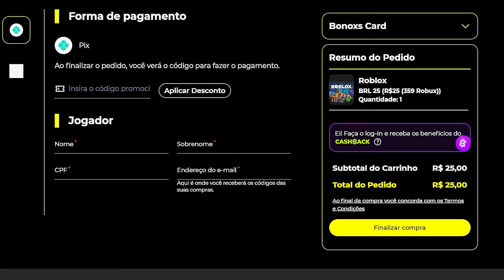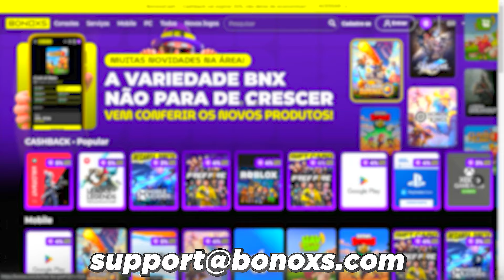🔥 CORRE! VC PRECISA USAR ESSES NOVOS CÓDIOGS LIMITADOS NO FRUIT SEAS DO ROBLOX !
► O dono do jogo Demon piece liberou um novo código limitado e você precisa utilizar ele no Roblox!